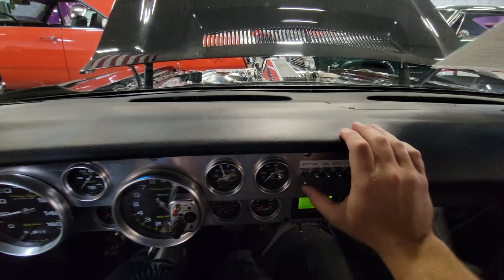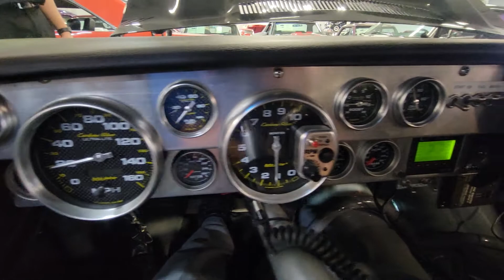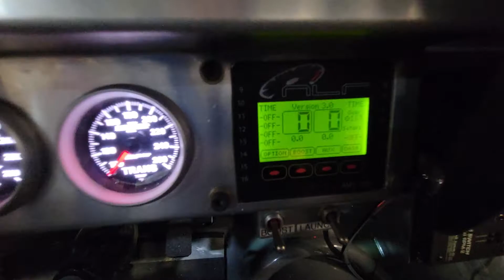1970 Dodge Challenger 6 1 Turbo Pro Street 1000+ HP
"If you ain't first, you're last!"